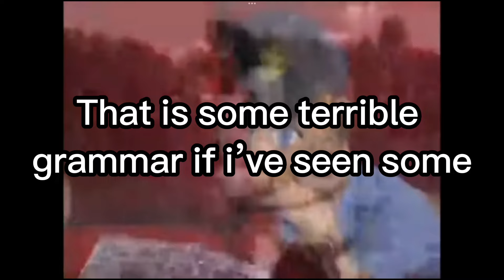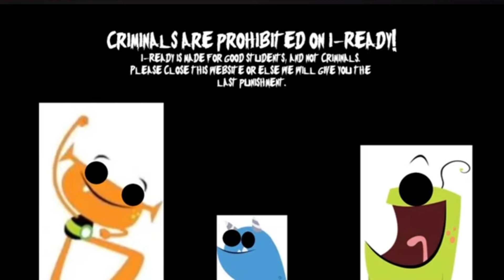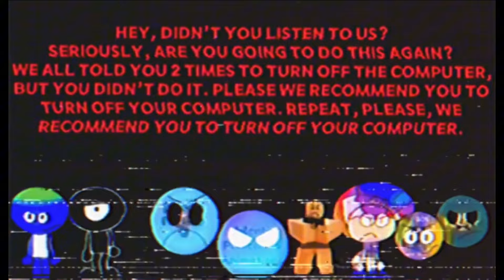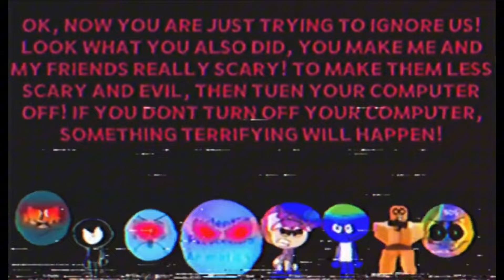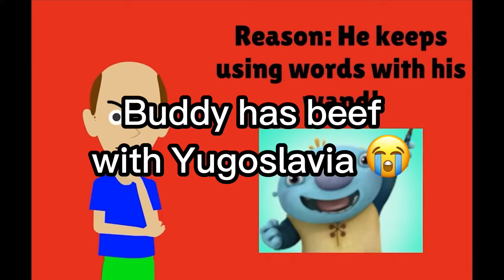Reacting to (FAKE) anti-piracy screens because yes Part 1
Please don’t make fun of anyone who made these screens. Im just doing this for fun and for views. Not for harassing